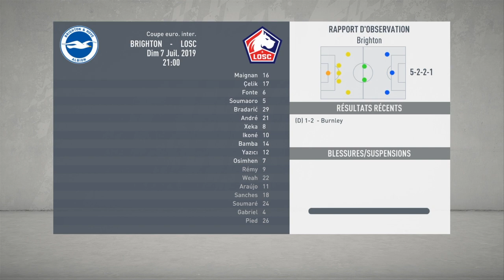Fifa 20 carrière manager LOSC #1 BONSOIR LILLE !